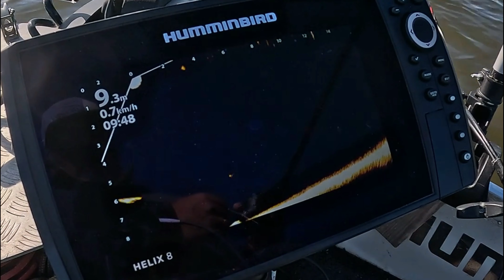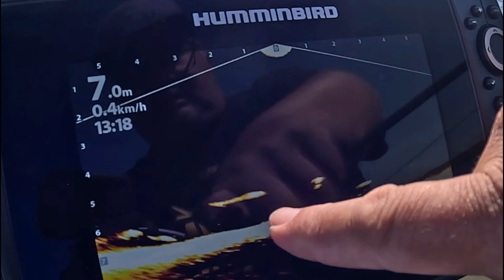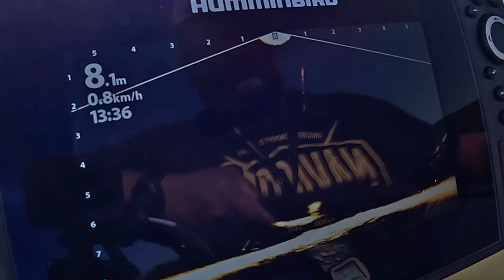Retour à la pêche sur la Vilaine !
Retrouvez moi en vilaine pour une sortie multi-especes